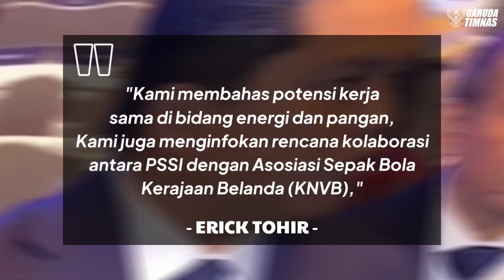PERSIAPAN JELANG ROUND 3 !! PSSI AKAN GELAR LAGA UJI COBA TIMNAS INDONESIA VS BELANDA